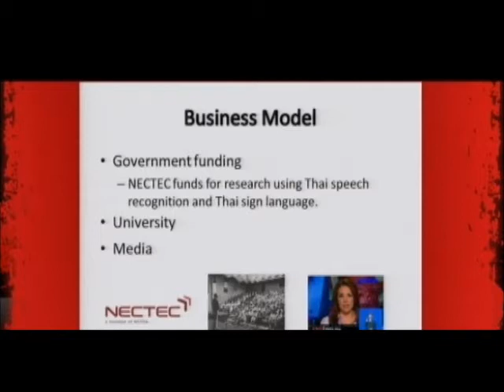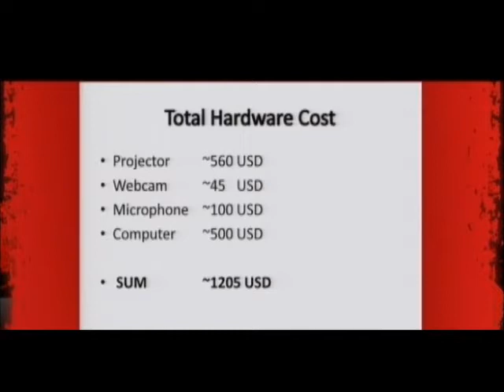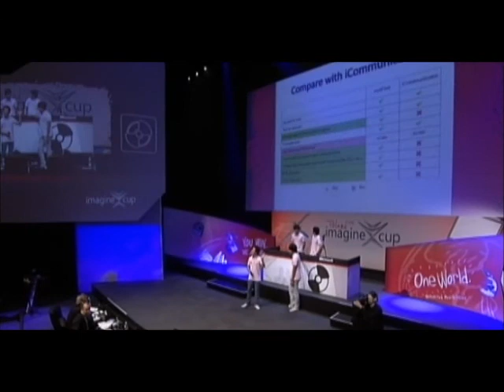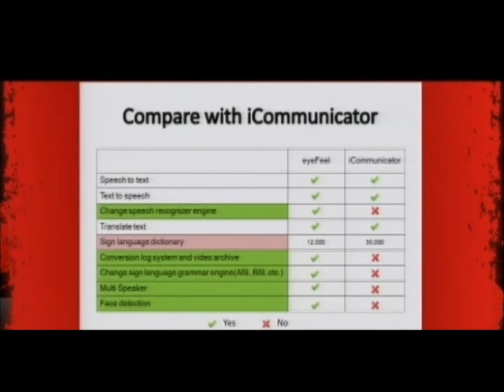Imagine Cup 2010 - Software Design - Team Skeek - Part 2 of 2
Top 6 finalist presentation of Imagine Cup 2010 for Software Design category. Presented by Team Skeek from Thailand with their solution call eyeFeel.